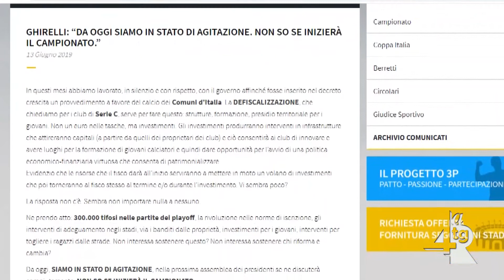Lega Pro in agitazione Ghirelli 'Il prossimo campionato di Serie C oggi a rischio'